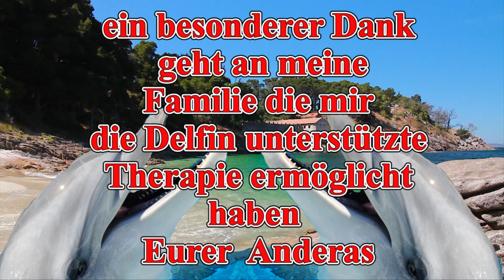Andreas Delfin unterstützte Familien Therapie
Andreas war wieder hier zur Delfin unterstützten Therapie , dieses mal  war Andreas vom ersten bis letzten Tag konzentriert bei seiner Therapie ,im Wasser bei den Delfinen war auch dieses mal wieder Mama Selma von Andreas dabei und Mareike unsere Praktikantin der MaxQ schule. Lieber Andreas wir wünschen Euch alles Gute und freuen uns auf dieses Jahr mit Euch.